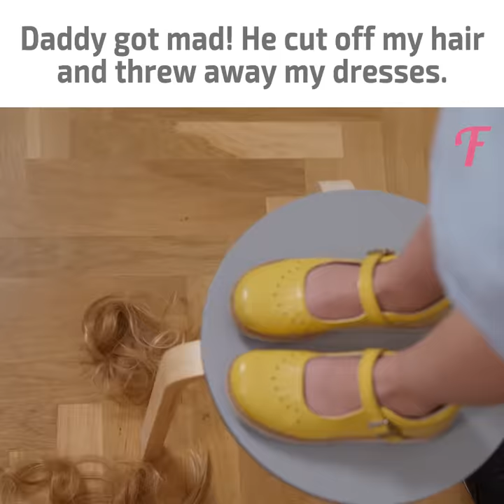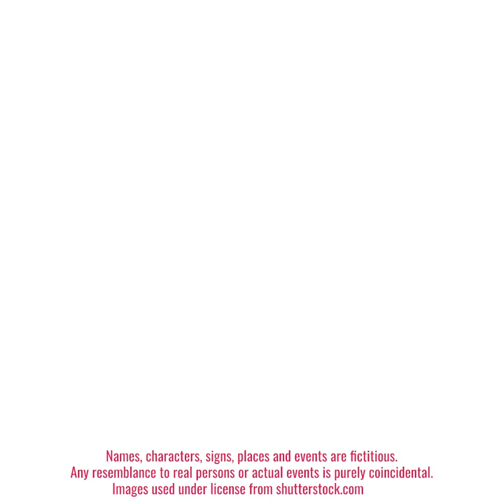My dad turned me into a boy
This crazy story is about a father who wanted to turn his daughter 👧 into a boy. He cut her long hair and destroyed her favorite toy  bunny 🐰! However, he did it all out of love. Watch our short film for an insane ending 😉!
If you liked this story, please give it a thumbs-up 👍.

Music 🎵: ATMOS300_13_Relentless_Chase_Main_Track_Everitt_691381
BTV152_16_Mission_Accomplished_Underscore_Bradley_Dymond_Sanchez_867052
BTV152_1_Mission_Accomplished_Main_Track_Bradley_Dymond_Sanchez_867048
HYPR23_5_Red_Herring_Instrumental_Swift_1769171
HYPR9_2_After_The_Fall_Instrumental_Swift_1591312
LQC46_20_Quadratura_Instrumental_MacDougall_1282633
LQC46_51_Delusion_Instrumental_Sporck_1282671
VM69_5_Wonders_of_Life_Instrumental_Cacace_Castellarin_1571704